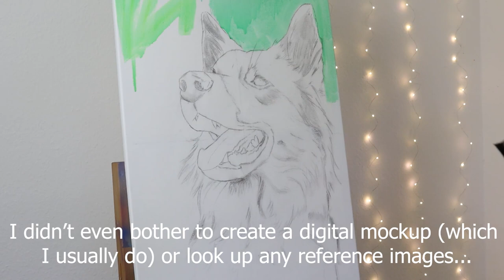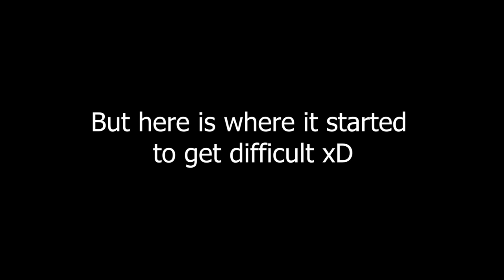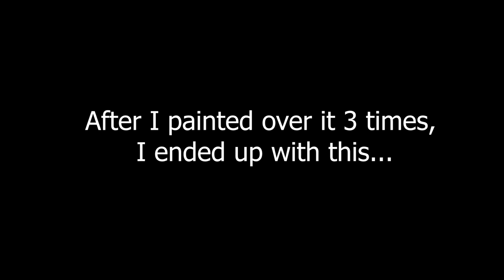I painted my Dog!!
Hey guys!

I can't believe I finally did it! Ever since we got Kiba a little more over a year ago I knew I wanted to create an oil painting of him. And after months of feeling too scared and intimidated to try, I finally just went for it and I love how it turned out.
Could it be better? Probably. But I have no experience painting animals and I think it's a really good first try :)

I hope I did him justice :)